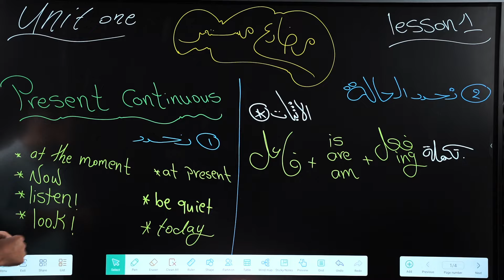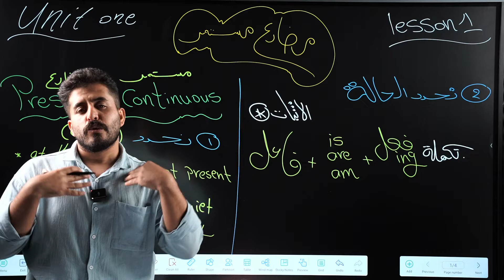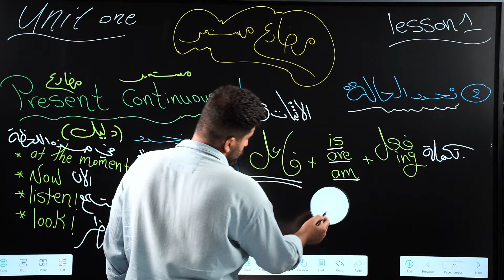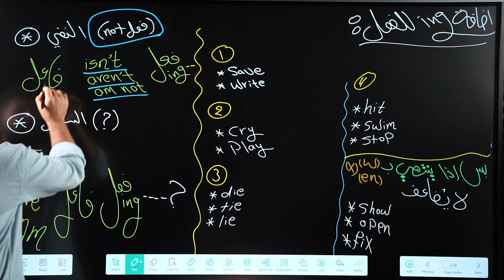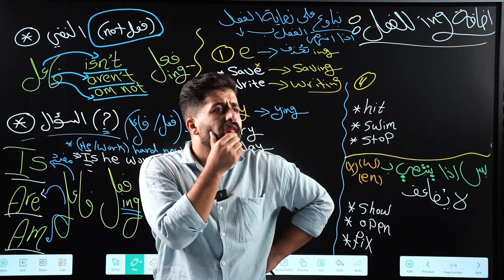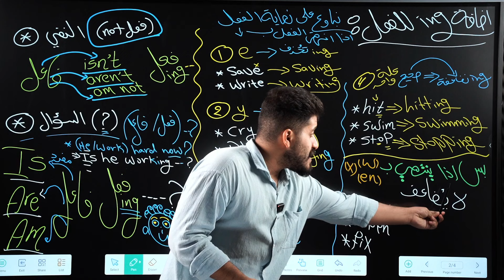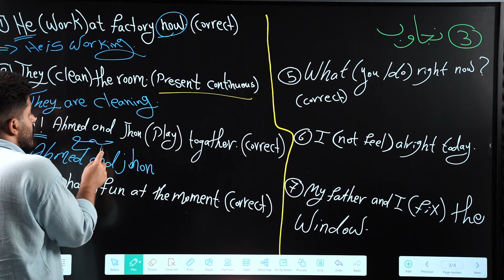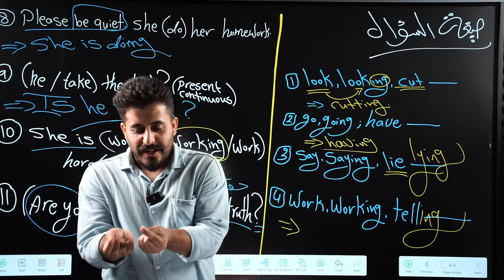المحاضرة 1 | انجليزي الخامس اعدادي (علمي وأدبي) || يونت 1